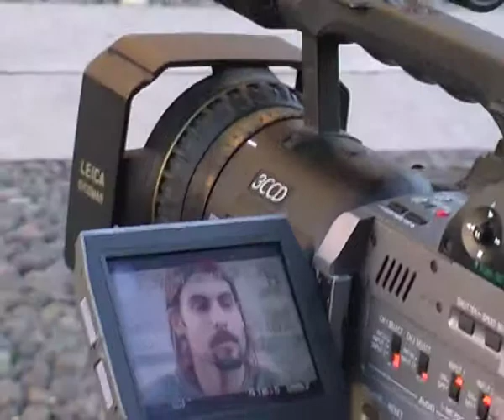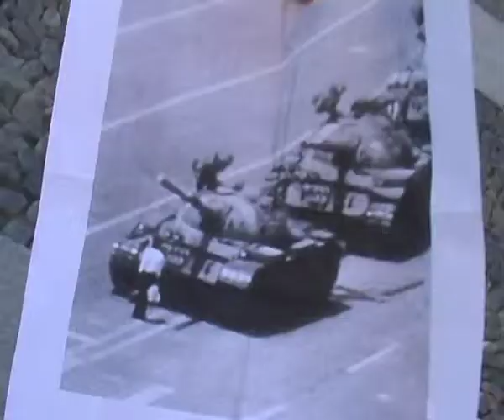Pinocchio sulle ruote (Making of - 2007)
Pinocchio sulle ruote
soggetto Fabio Pirastu e Giorgio Magarò
regia Giorgio Magarò
aiuto regia Lorenzo Menichella
produzione UILDM Unione Italiana Lotta alla Distrofia Muscolare – sezione di Pavia
2007 - DV

L'idea nasce dalla collaborazione di Fabio Pirastu dell'Associazione UILDM di Pavia e del regista Giorgio Magarò, esperto in video e film sul tema della disabilità.
Il video vede un Pinocchio di legno attraversare una città “difficile”, piena di ostacoli e avversità.
Una città indifferente e contraddittoria, all'interno della quale il nostro eroe dovrà muoversi e vivere, rivendicando il suo ruolo di “essere umano”.
Perché Pinocchio? L'idea, nata da un confronto tra Pirastu e Magarò, si basa sulla dualità di questo personaggio famoso nella nostra cultura: da una parte il Pinocchio-bambino/Pinocchio-persona con la sua voglia di muoversi e vivere come tutti. Dall'altra il Pinocchio/burattino, visto da altri come un oggetto inerte ed incapace di muoversi, incapace di essere persona se non attraverso l'ausilio di fili e supporti. Un barattino cui sono impediti gli accessi alle più basilari istituzioni, da quelle sanitarie e quelle universitarie e culturali. Un burattino impotente che viene “scippato” dei suoi diritti ma che ritrova, attraverso l'associazionismo, la forza per combattere la guerra giornaliera dei propri diritti contro la dittatura dell'indifferenza e dell'arroganza.
Realizzato nel 2007 il video è stato ampiamente utilizzato per interventi di sensibilizzazione nelle scuole ed in incontri pubblici.